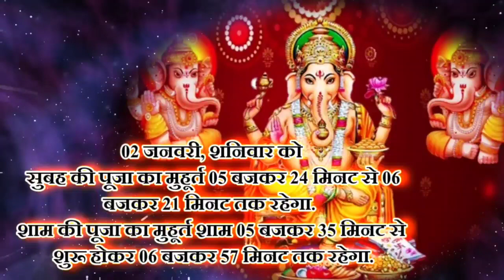2 जनवरी 2021 - करे ये छोटे उपाये - विध्नहर्ता करेंगे सब काम - संकष्टी चतुर्थी ।। गुरुदेवकी कृपा ।।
Jaingyaan Presents
This Videos is Not For other plateforms

Ayush Presents

FOR MORE JAIN VIDEOS

15-Varshitap वर्षीतप की कहानी , 400 दिन बिना आहार के रहे जैन तीर्थंकर ऋषभदेव 🙏 कैसे हुआ आखिर पारणा ?

Ayush Presents